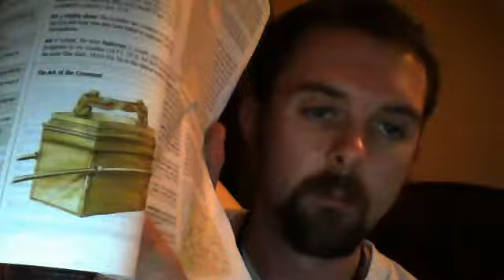1st Samuel 4 - Philistines Capture the Ark / The Death of Eli